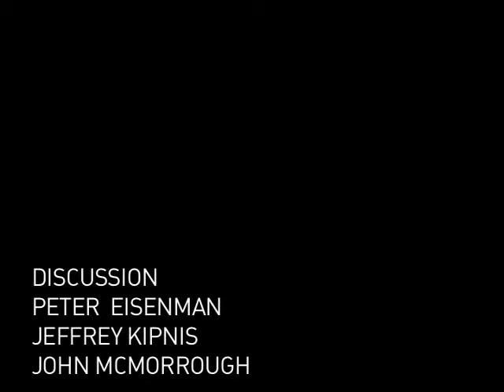Peter Eisenman - Autumn 2009 Baumer Lecture Series